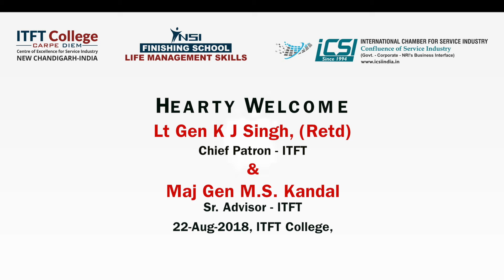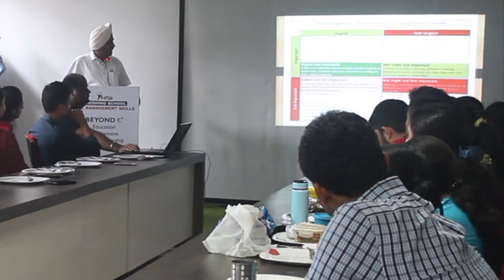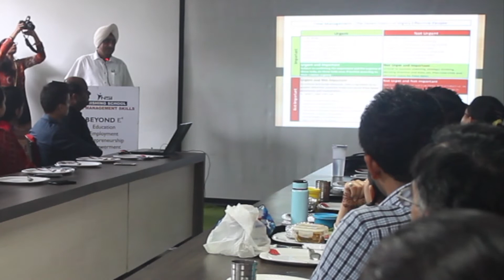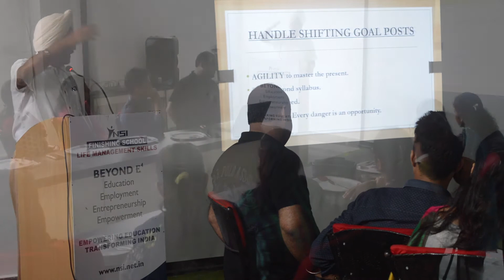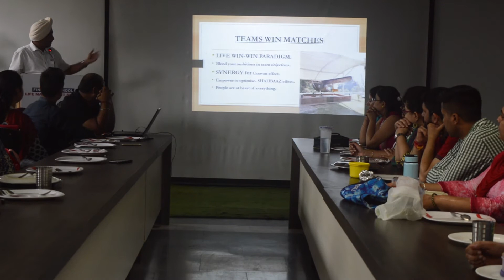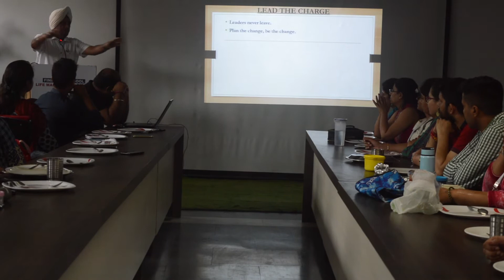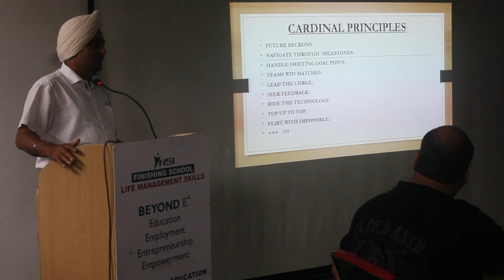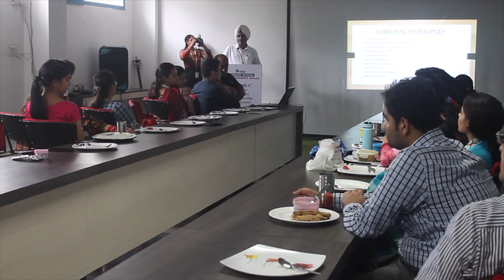Presentation by Chief Patron Lt Gen K J Singh, (Retd) (PVSM, AVSM and Bar) to ITFT Faculty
Presentation by Chief Patron Lt Gen K J Singh, (Retd) (PVSM, AVSM and Bar) to ITFT Faculty in presence of Senior Advisor, ITFT.